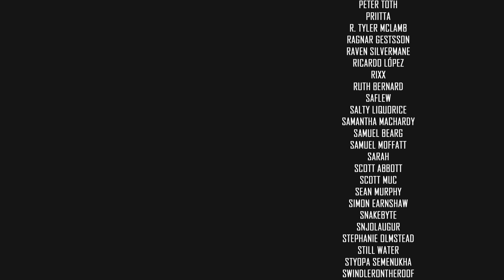A MOST UNFORTUNATE MIND CONTROL // XCOM 2 WOTC 2021 MODDED // Part 42 // COVERT INFILTRATION